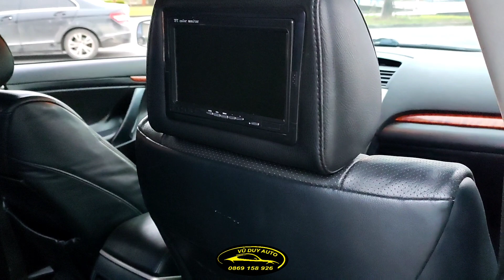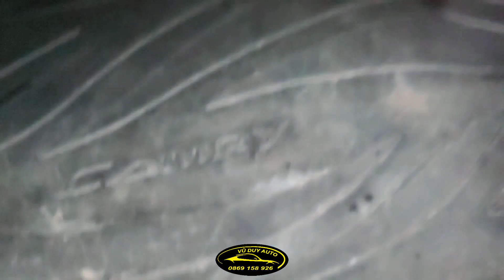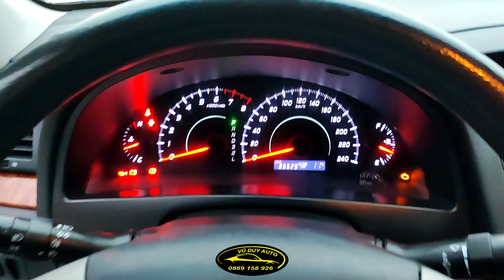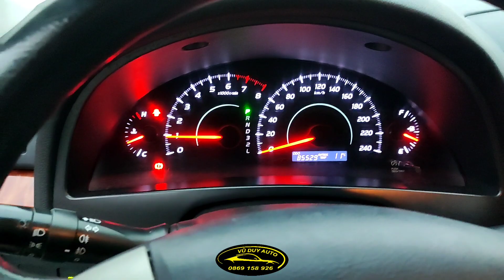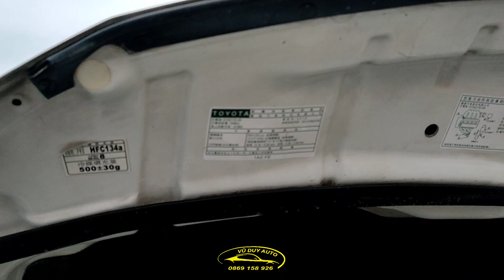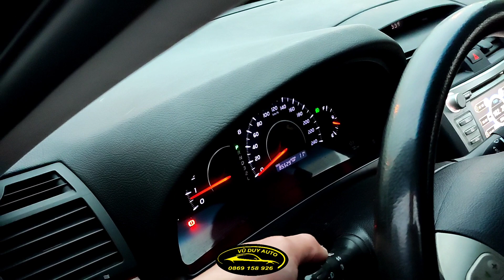Toyota Camry 2.0E 2010 + Nhập khẩu + zin nguyên bản ( máy số) + nội thất như mới + giá chỉ 400 tr lẻ